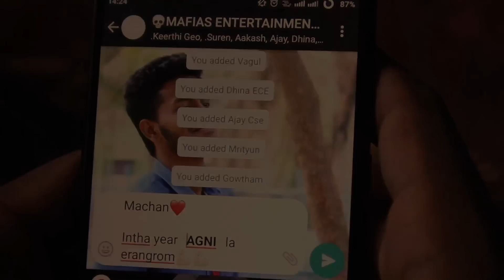MAFIAS ENTERTAINMENT - OFFICIAL PROMO 2k17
MAFIAS ENTERTAINMENT is gearing up for yet another year of entertaining the people and silencing all critics! This year we are planning to get even better and bigger with new ways to exhibit our talents. This is your chance to join our team and use it as a platform to express yourself. Come be a part of MAFIAS and kickstart your cine career